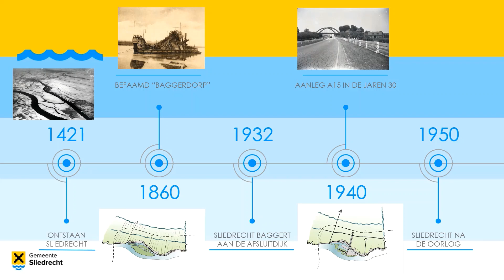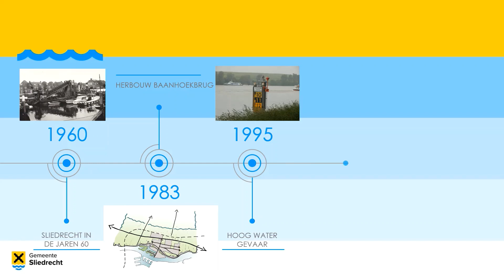Omgevingsvisie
Hier een animatievideo rond de omgevingsvisie. (Video gemeente Sliedrecht)